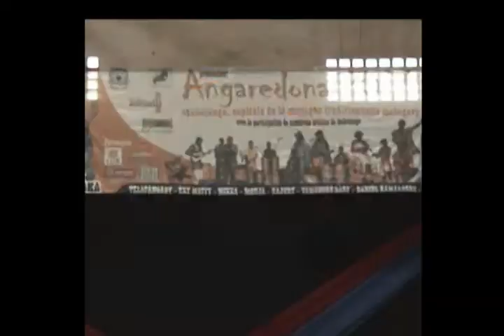BOULE - 161204 - Mikea